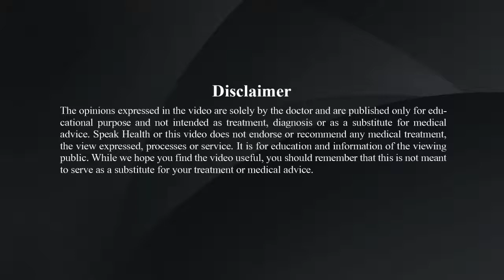Generalised anxiety disorder, a common mental health disorder – Dr. Pooja Dixit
Dr. Pooja Dixit, Consultant Psychiatrist at SMS medical college, Sanganer, Jaipur explains what is generalized anxiety disorder (GAD)? What are the signs & symptoms of GAD? What is the impact of GAD on our life and how to cope with GAD? GAD can be treated. If you think that you have any GAD symptoms, please seek help from a mental health professional.